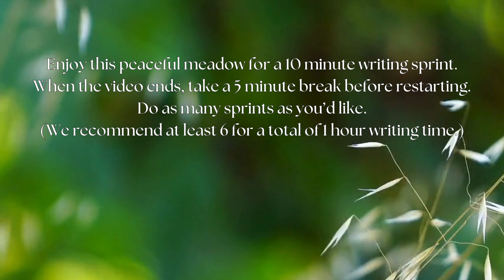10-min Writing Sprint: Meadow Breeze 🍃for authors, writers, and anyone who loves nature sounds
🍃 Welcome to our Writing Sprints: Meadow Breeze Edition! 🌿

Immerse yourself in the gentle whispers of a meadow breeze, accompanied by the soft rustling of leaves, as you embark on these short, invigorating writing sessions. Designed for writers seeking a quick burst of creativity, this 10-minute sprint will be your guide for refreshing writing adventures in the heart of nature.

🌿 How to Use:
Settle into your writing space.
Hit play and let the soothing sounds of the meadow breeze and rustling leaves surround you.
Write for 10 minutes without distractions—let the refreshing sounds of spring life fuel your creativity.
Take a 5-minute break.
Repeat these 10-minute sprints as many times as you wish for a delightful writing experience.

🍃 Benefits of Writing Sprints:
📝 Increased Productivity: Short, focused bursts help you achieve more in less time.
🌿 Enhanced Creativity: The natural sounds create a serene atmosphere, enhancing your creative flow.
⏱️ Time Management: Breaking your writing into manageable sprints promotes effective time utilization.
🧘 Reduced Procrastination: The structured format keeps you accountable and minimizes distractions.
🌈 Enhanced Focus: The soothing sounds create a conducive environment for concentrated writing.

Whether you're working on a novel, a blog post, or any writing project, join us in this sprint session and make progress in just 10 minutes!

Share your progress in the comments below, and let's get to work!

Happy writing! 📚🍃✨